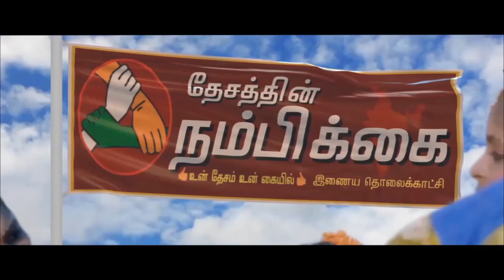பண்ருட்டி மார்க்கெட்டை மாற்றி அமைக்க அதிகாரிகள் பேச்சுவார்த்தை